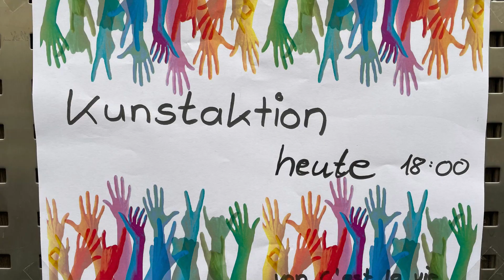Das Leben als Kunstaustellung [Making Of] - C'est la vie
Hier ist das Making Of von unserem Kunstprojekt "Das Leben als Kunstausstellung". Hierbei haben wir mit einer buntgemischten Gruppe Kunstwerke gemalt und verändert wobei wir uns selber gesucht und gefunden haben.
Im Video siehst du nun die Ergebnisse und wie wir zu diesen kamen.

C'est la vie ist ein 3-jähriges Projekt des Caritaszentrums Delbrêl, das die Vielfalt der Menschen in der Mainzer Neustadt einfangen und sichtbar machen möchte. Hierzu werden mit verschiedenen Möglichkeiten und durch kreative Umsetzungen, Lebensgeschichten der Menschen aus der Mainzer Neustadt gesammelt und präsentiert.

Das Projekt wird im Rahmen des Bundesprogramms „Gesellschaftlicher Zusammenhalt- Vor Ort. Vernetzt. Verbunden.“ mit Fördermitteln des Bundesinnenministeriums des Innern und für Heimat gefördert.